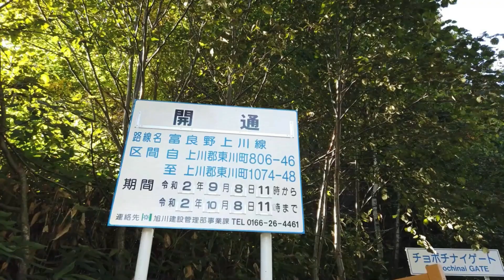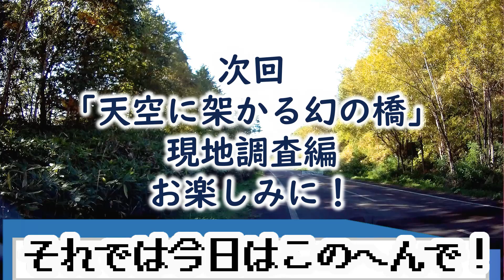【幻の超秘境】天空の聖域にある１か月間しか通行できない橋・チョボチナイゲート①車載動画編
チョボチナゲートは北海道東川町の山中、北海道道1116号富良野上川線に設けられているゲートである。開通期間は、1年のうち僅かに１か月間だけであり、タイミングが合わないと通行することは出来ない。北海道道1116号富良野上川線は、大雪山系周辺の観光地を短絡することを目的とした富良野市と上川町を結ぶ一般道である。2013年地滑りによる道路の亀裂が複数見つかり通行不能になり、4年11ヶ月に及ぶ調査と補修工事（2億3,000万円）を行い、ようやく１年に１か月だけ通行できるようになった。しかし、巨額の費用をかけて難工事を行い道路を維持しても費用対効果が悪ため、ついに事業計画は大幅に縮小してしまい、人類の到達が難しい天空の超秘境に１年に１か月しか通行できない「幻の豪華道路」だけが残される結果になった。
（俺の噂とWikipediaより引用改変あり）
『第1弾』【天空の聖域】1年に１か月しか行けない！幻の超秘境・チョボチナイゲートへの道
『第2弾』【幻の超秘境】天空の聖域にある１か月間しか通行できない橋・チョボチナイゲート①車載動画編
『第4弾』【聖域の裏口】天空を駆ける幻の橋・チョボチナイゲートではない裏門がある。
◆大都会★　コンテンツ内の「大都会」の定義について
◆BGMと地図◆
Google map
 H/MIX GALLERY